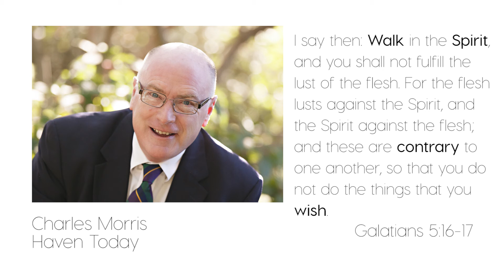Scripture of the Day - 6/9/2017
Charles Morris of Haven Today expounds upon the KWAVE scripture of the day.